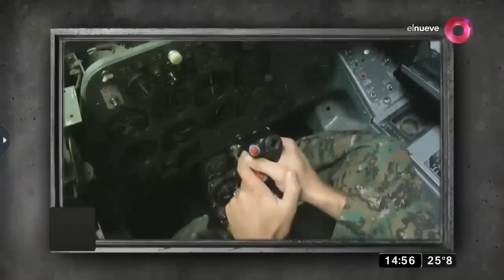El Show del Problema: Programa del 10 de Octubre 2019